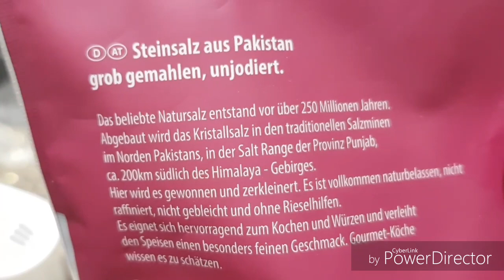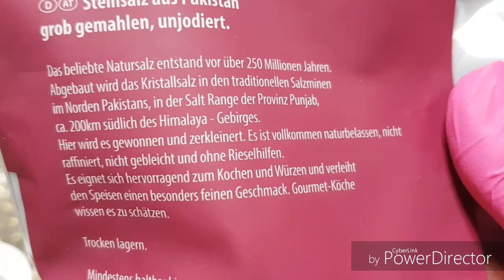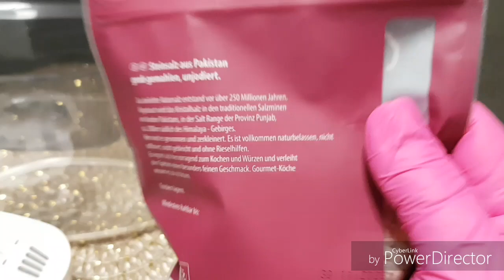SU YA MiNERAL YÜKLEME👏 PIRLANTA DAN DAHA DEGERLi BIR SIRRI SiZLERE SUNUYORUM.😮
evlerinize aldiginiz temiz su makinalarindan cikan suyun hic bir saglik yönünden faydasi yoktur, bütün  saglikli mineraller sudan arindirilmis  ve oksijensiz  bir suyu icmis olacaksiniz, peki bunu önlemek ve suya mineral yükleyebilirmiyiz...

EMEGE SAYGI